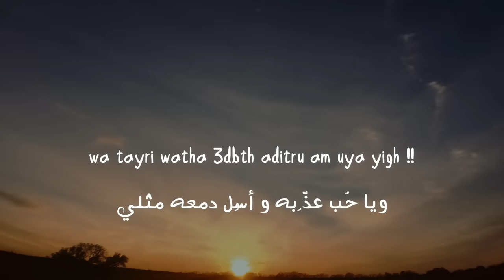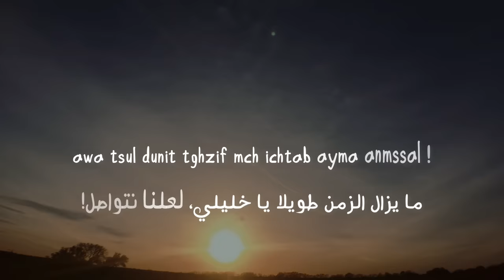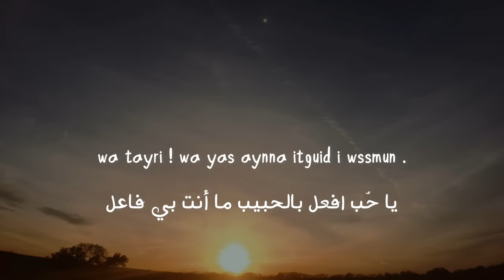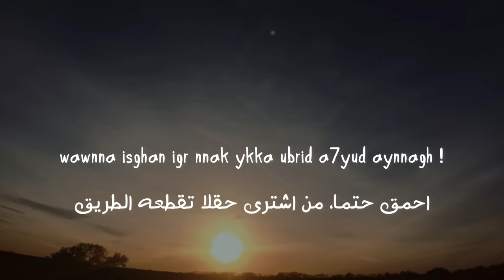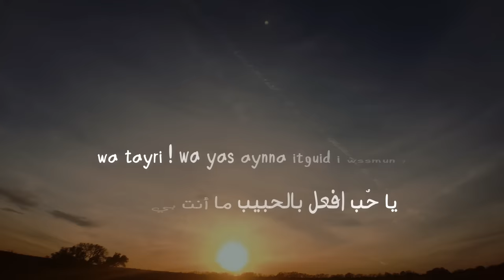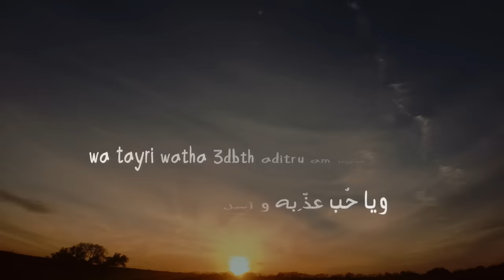NABIL BAJJA - DIHYA- ( HASSANIA WA TAYRI ) وا ثايري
أغنية أمازيغية رائعة نتمنى تعجكبم بصوتي أنا  و ديهيا وعزف الفنانين الرائعين يوسف آيت الحاج ومحسن بواطاس.
khadija ameur
directed by : zakaria malo